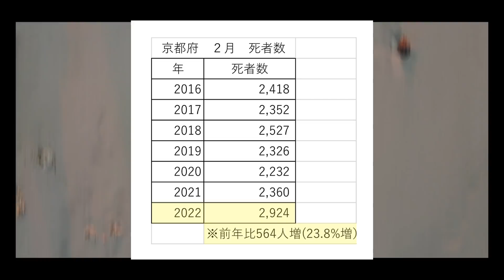【京都府庁に電話】大阪だけじゃない、京都も異常です！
各自治体に電話した経験から、
人口動態の統計担当（無関心？）に伝えるよりも
保健の統計担当の方が関心が高いかと思い、
最近は保健の部署に電話しています。